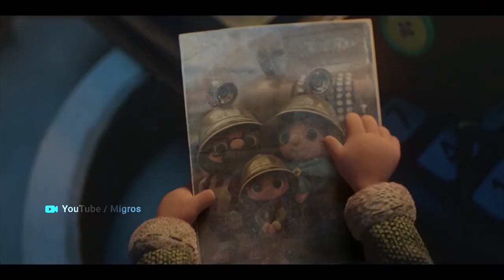Самая милая реклама | Медведь обнял хозяина | Кот напал на енота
Мы продолжаем рассказывать вам о том, что удивляло, радовало, а где-то даже и шокировало пользователей Интернета. Сегодня говорим о самом, самом… что смотрели и репостили по всему миру. Покажем продолжение самой трогательной рождественской рекламы, дружескую поддержку медведя, необычную обувь и расскажем о результатах проекта «Приморская рыба». Все подробности так же у Дмитрия Беломестнова в рубрике В.ТОП-5.